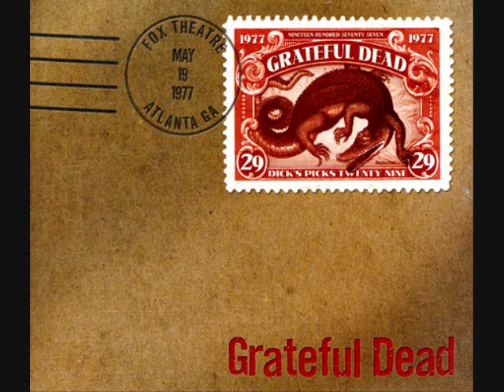Grateful Dead - Ramble on Rose 5-19-77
live from Fox Theater - Atlanta, GA 5-19-77